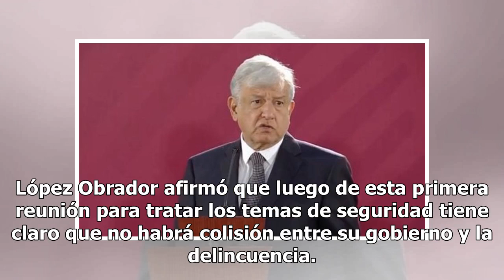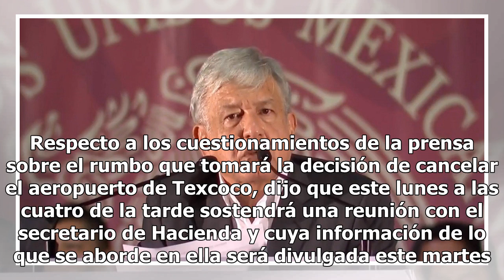Tengo las riendas del poder en las manos: AMLO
Ciudad de México.- Andrés Manuel López Obrador, presidente de México sostuvo este lunes su primera reunión a las 6:00 horas en Palacio Nacional con su gabinete de seguridad. De acuerdo con la primera información brindada por el presidente, este fin de semana hubo 50 homicidios por día en el país lo ...